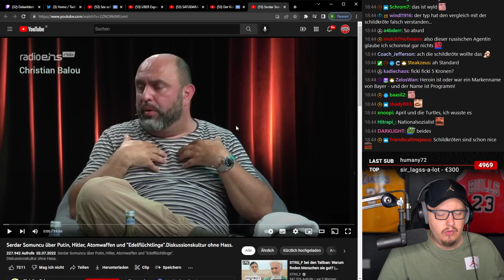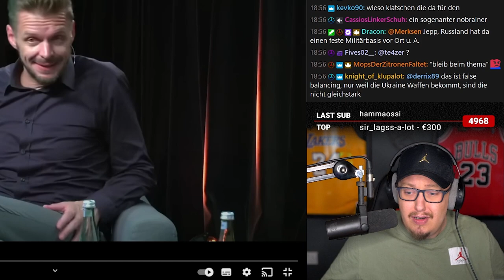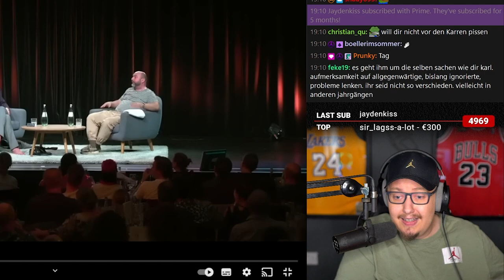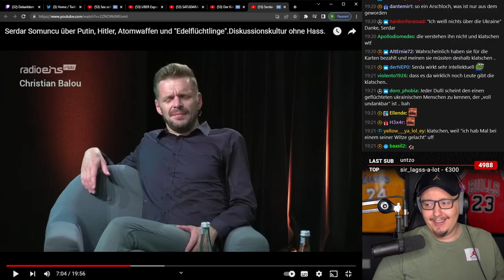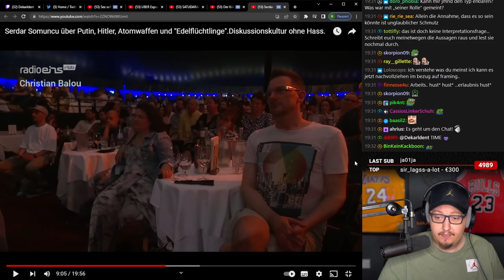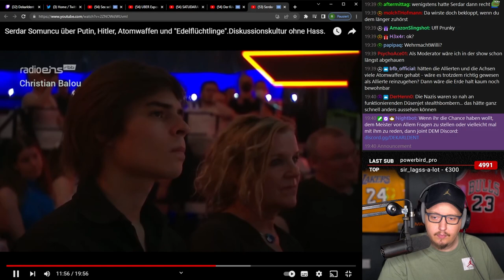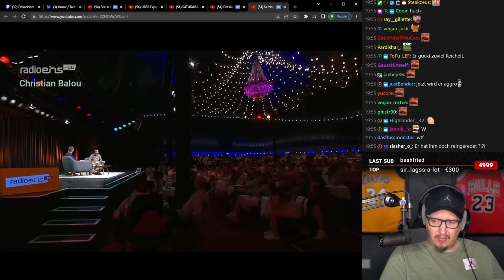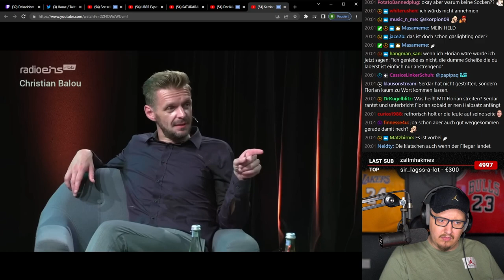Serdar Somuncu und Florian Schröder über die Ukraine I Karl reagiert auf Schroeder und Somuncu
Cutter:
Lukas